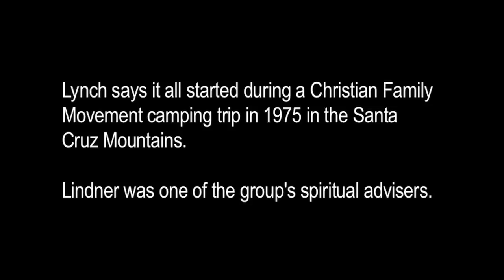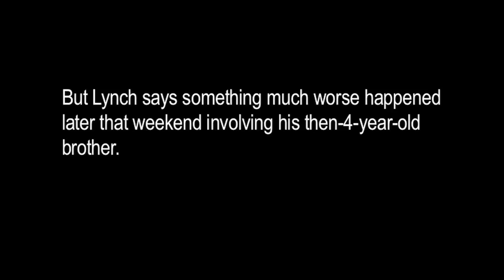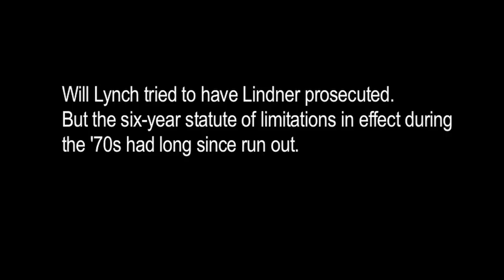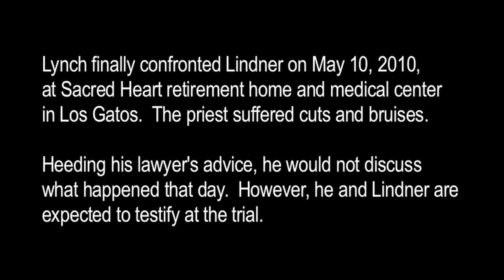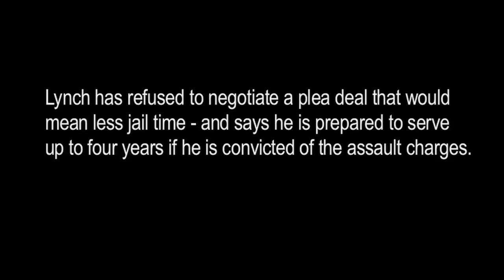Will Lynch exclusive interview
Exclusive interview with Will Lynch, who talks about alleged sexual abuse at the hands of Father Jerold Lindner.